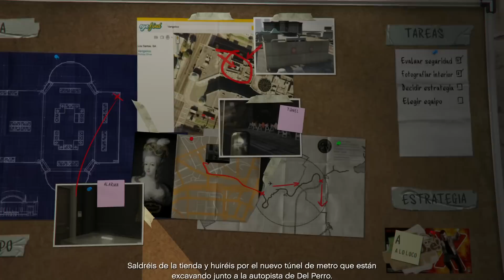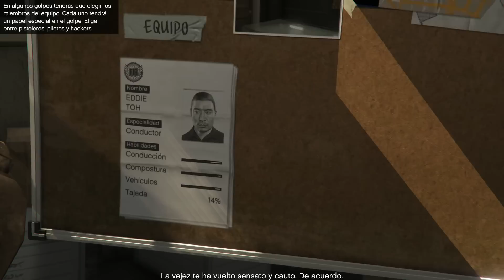GTAV -{Parte 8}- Golpe de diamante (1080p)